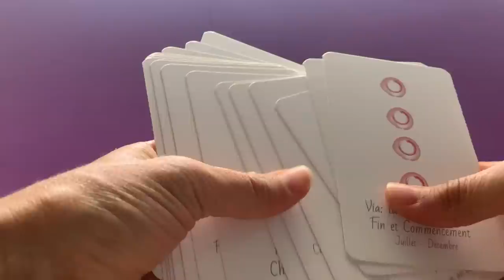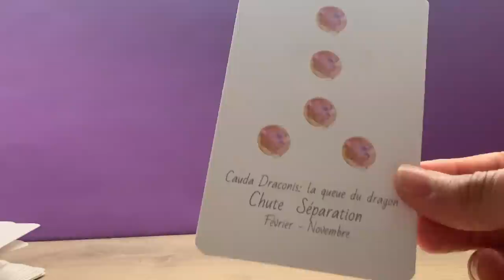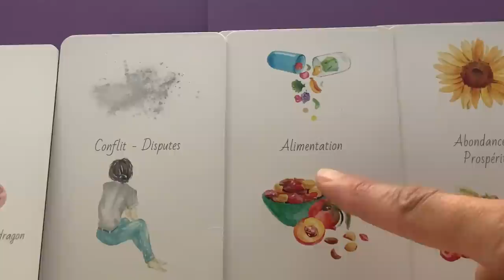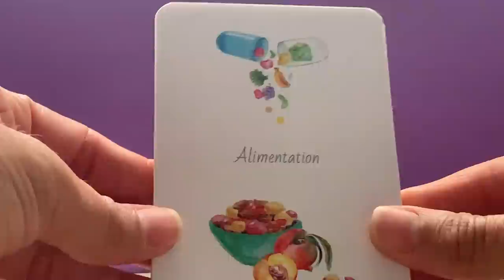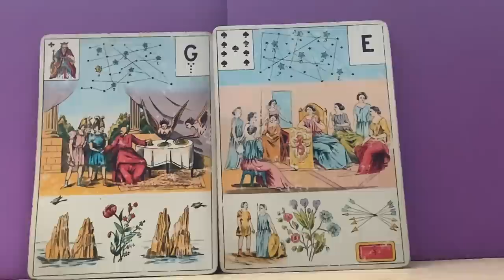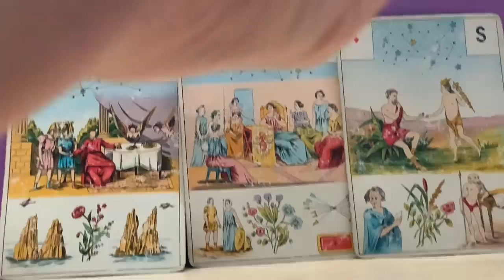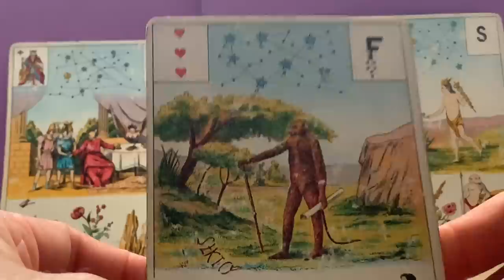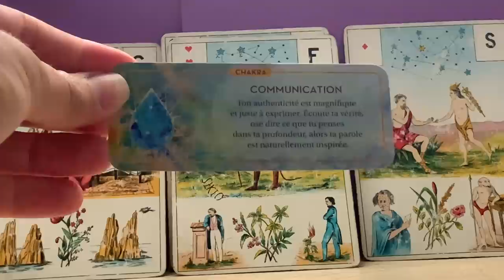LE VENT TOURNE, PRESENCE D'UNE AME SOEUR !